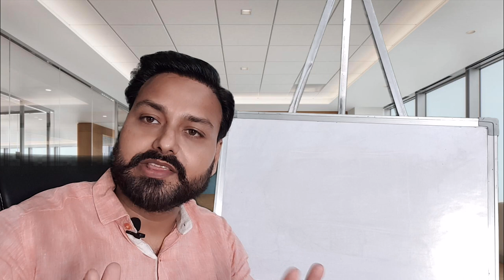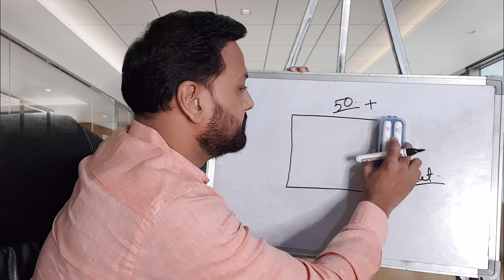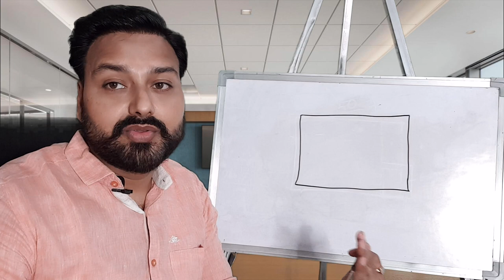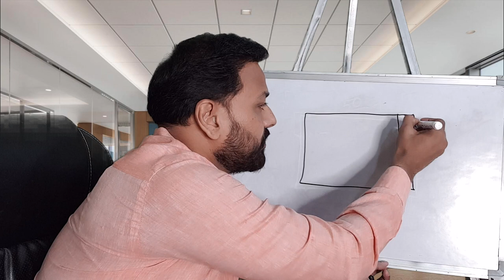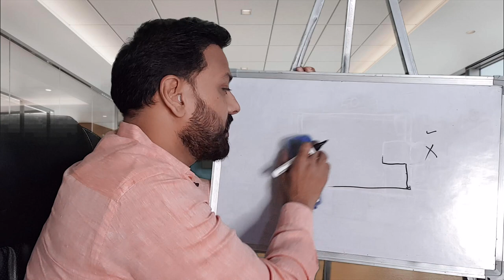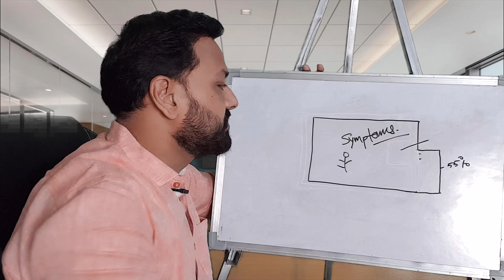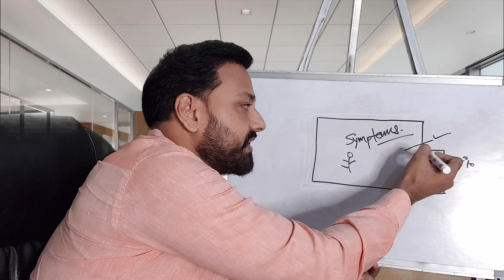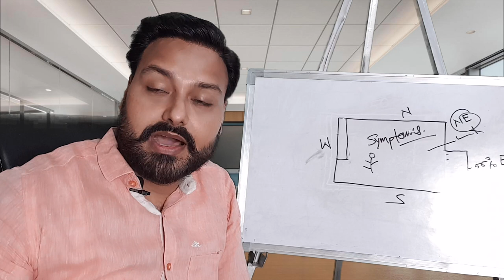Identify Cut & Extend zone of ur Home, Building, Flat or Plot |भूमि के वृद्धि व कटान समझने का तरीक़ा